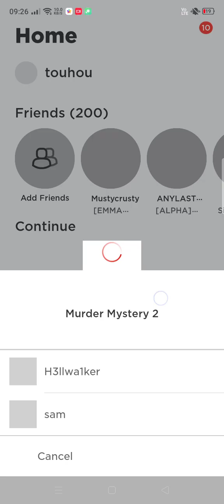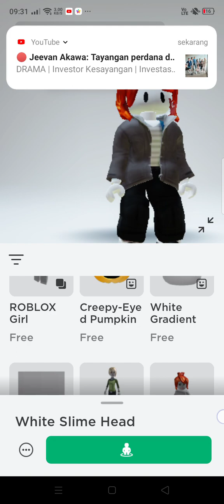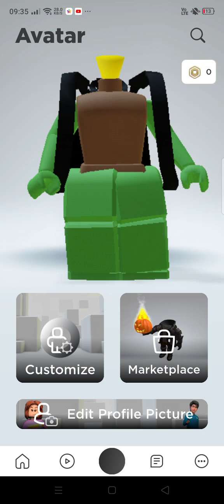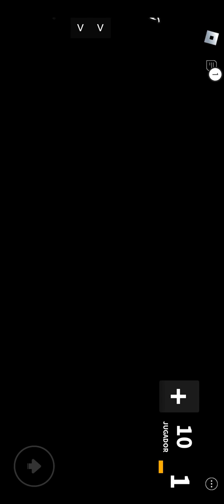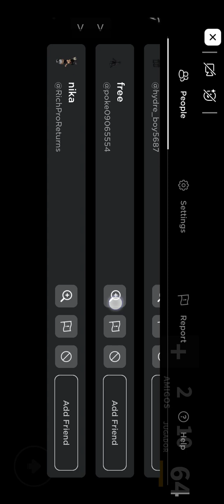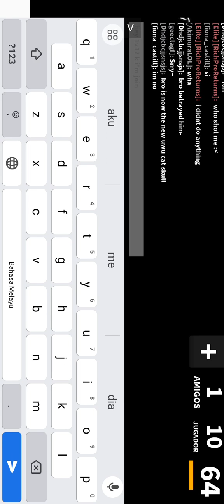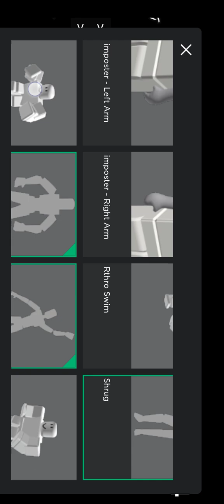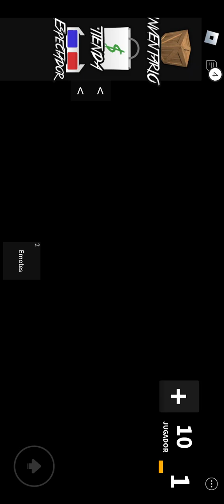selamat aku sudah back aku main Roblox mm2 selamat menonton bye